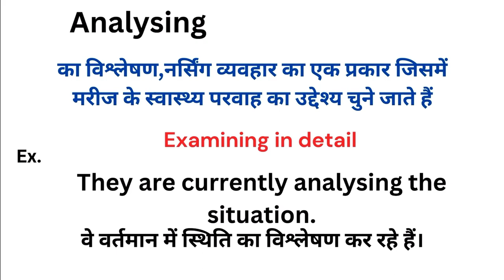Analysing meaning in hindi | Analysing ka matlab kya hota hai | Word meaning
Analysing meaning in hindi
Analysing ka matlab kya hota hai
english to hindi
word meaning
what is analysing
Analysing हिंदी अर्थ